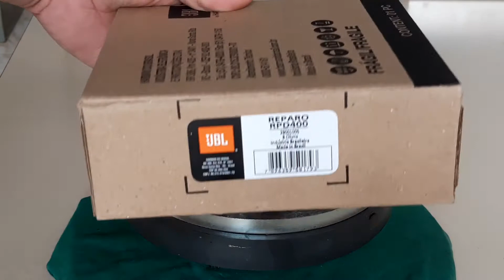Como trocar o Reparo do Driver D405 JBL Selenium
Fácil, mas requer alguns cuidados!